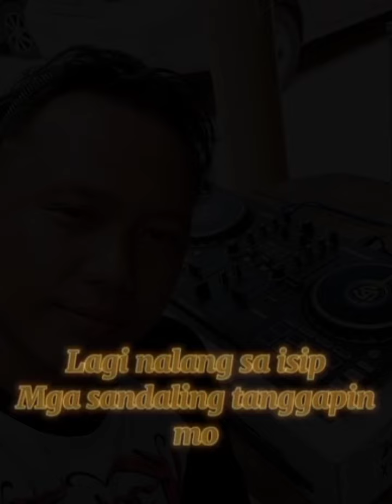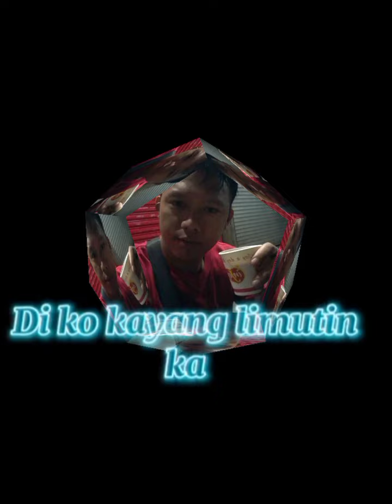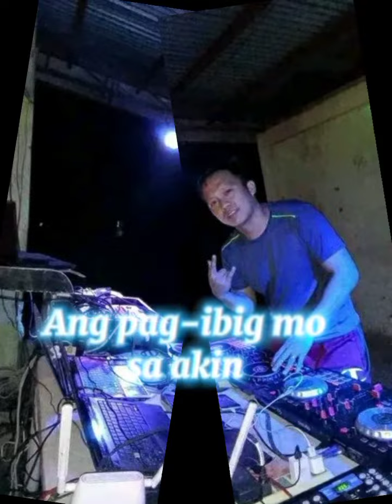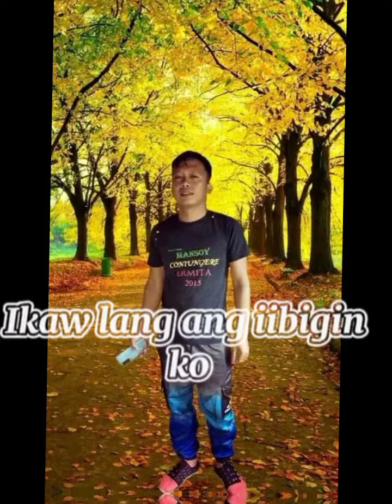Habang ako'y nabubuhay by shanshai